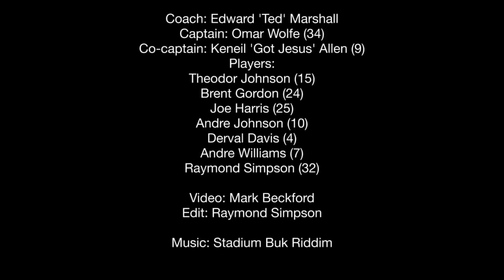Keneil Allen # 9 Full basketball Highlights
Basketball Highlights of Keneil Allen #9 for the Gleaner Company.
Gleaner stars vs JIO
Business House Basketball 3 on 3.